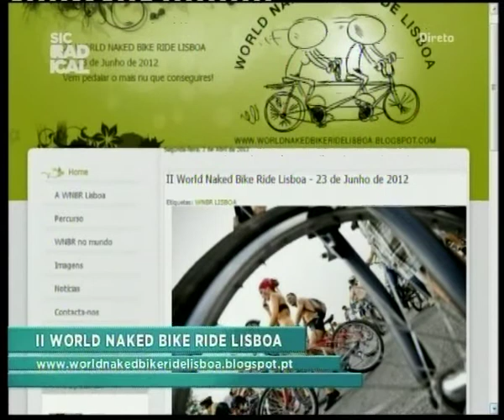12 06 21 Entrevista Naked Bike Ride Lisboa